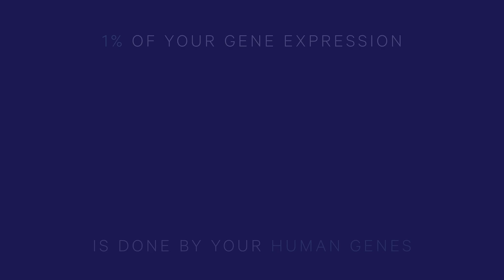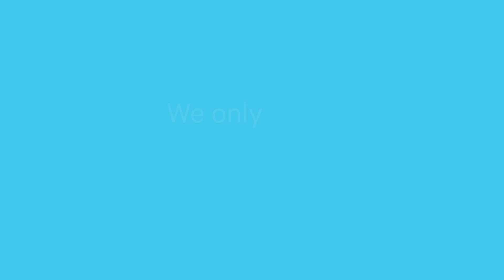When it comes to your health, your microbes matter.